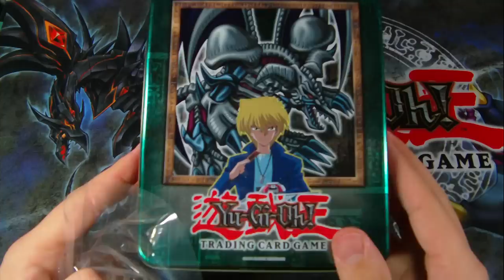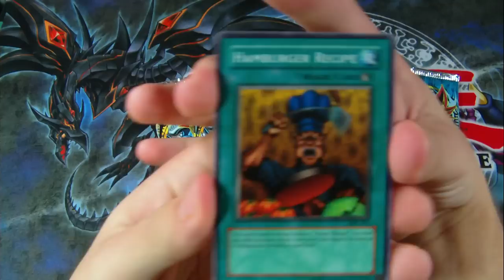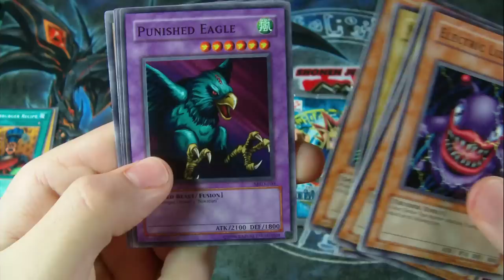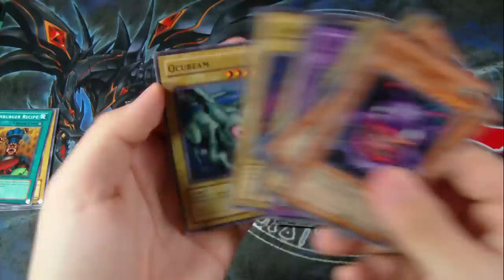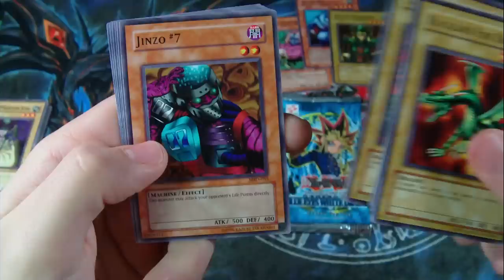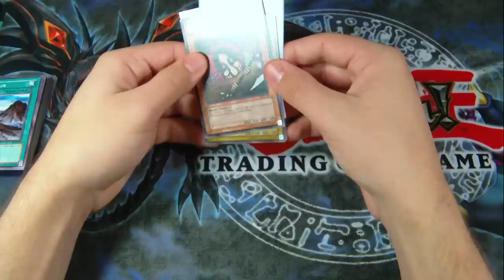Best Yugioh Black Skull Dragon 2002 Tin Opening Ever!